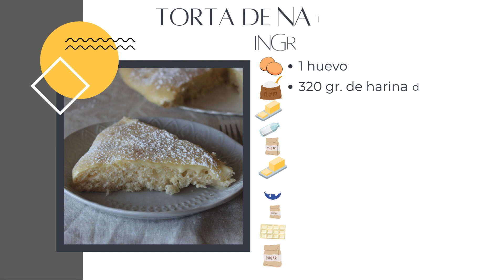Receta de torta de nata gallega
La receta de torta de nata gallega es un bollo blandito, esponjoso con el dulce perfecto. Le puedes poner las cremas que más te gusten por encima, como chocolate, dulce de leche, Kinder, lo que quieras.